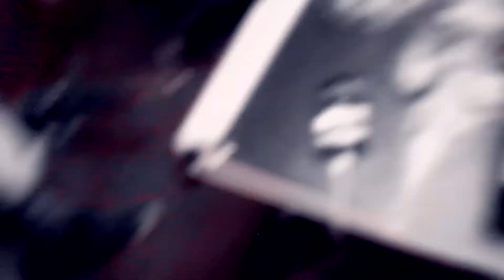Mack G vs. Tana 3 much (2for1.Hell2Tell) On the SPOT *freestyle* Rookie vs. VET battle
2for1 ent. promotes a show in Indianapolis, Indiana & a new guy comes out of NO WHERE wanting to battle rap... so 2for1 puts him on stage vs. a VET that wasn't scheduled to battle... FIRE 1 round freestyle battle